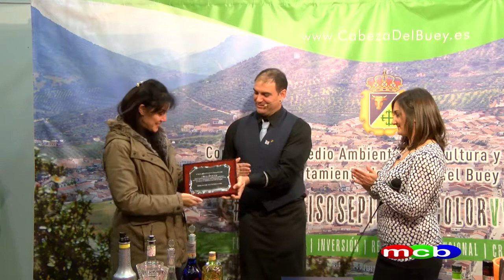Merconavidad 2016, Manuel Jimenez campeón mundo coctel